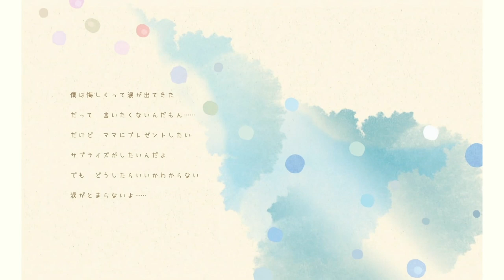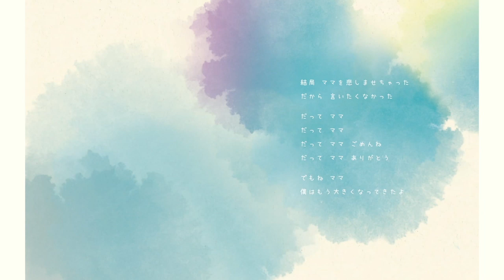つんく♂【英語朗読】Hey, Mommy? I want to ask you a favor! - Read Aloud Picture Book | Bilingual Announcer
Hi! This is Maggie (Margaret Takagi) from Bilingual Emcee TRENDIFUL!
I am very happy to collaborate with  Tsunku♂sann, who is a famous Japanese producer of the idol group Morning Musume.
Tsunku♂sann will be publishing his new picture book on June 19th.

I hope you guys enjoy this book!!

バイリンガルアナウンサーの高木マーガレットです。
今回は本気で英語と日本語でつんく♂さんの絵本「ねぇ、ママ？僕のお願い！」を朗読させて頂きました。

Title：Hey、Mommy？i want to ask you a favor！
by Tsunku♂
illustrated by Misako Nakagawa
Publisher：Futabasha Publishers Ltd.
Translation ：Tamaki
詳細や購入予約はこちら　↓
●Amazon

【About me👩🏻 🇺🇸】
Hey guys:)
I'm Margaret! I work as a Bilingual Emcee in Japan☆
Please call me MAGGIE♪
I was born in Honolulu Hawaii, and was raised in Dallas Texas.
This channel is for all the people who are intersted in real life JAPAN.
If you also want to learn Japanese...you have found the right channel:)

【自己紹介👩🏻🇯🇵】
ハワイ生まれ・テキサス育ちの帰国子女です。
マギーと呼んでくださいね(^^♪
2018年まで　静岡放送（TBS系列)のアナウンサーをしていました。
現在はフリーでZIP-FMでミュージックナビゲーターをしています。
ネイティブスピーカーに近づけるヒントをたくさんお伝えしていきます！

【担当番組🎤】
⚫︎ZIP-FM 「SWEET VOX」(Mon.-Thu. 14:00-17:00)
⚫︎J-WAVE 「TAKRAM RADIO」ジングルボイスナレーション
●渋谷PARCO 館内放送
⚫︎朝日新聞出版　月刊 『ジュニアエラ』 YouTubeチャンネル
「マチー＆マギーでふ ～ラッパーマギー計画～」ラップ講座出演
⚫︎「バイトルpresents チューモク ARTIST★LOCK ON」インタビュアー

【関連動画】
①一生忘れない英単語の暗記方法✨ EASY and EFFECTIVE strategy to increase your vocabulary💛超簡単&効果的! 最強の勉強方法✏️

③【帰国子女とチャレンジ】日本一難しい受験英語を解いてみたらまさかの結果に…Atsueigo